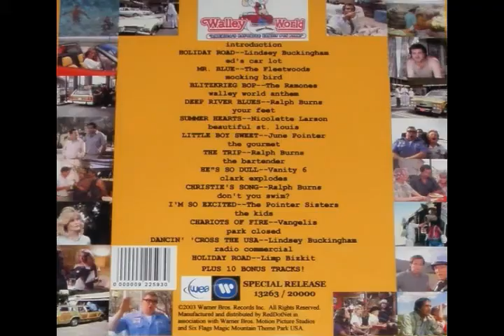June Pointer - Little Sweet Boy - Subtitulado en Español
Canción que forma parte de la película National Lampoon's Vacation de 1983
Este tema fue el incluído originalmente en el film y que luego fue sustituido por I Si Excited del mismo grupo.
June Pointer, (nacida el 30 de noviembre de 1953 en Oakland, California y fallecida el 11 de abril de 2006 en Los Ángeles) fue una cantante estadounidense de soul y R&B. Fue componente de la banda The Pointer Sisters.